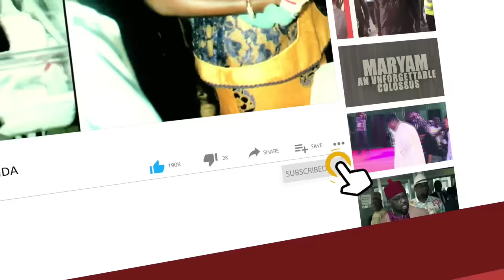FULL VIDEO: 98th National Executive Committee (NEC) Meeting of The Peoples Democratic Party (PDP)